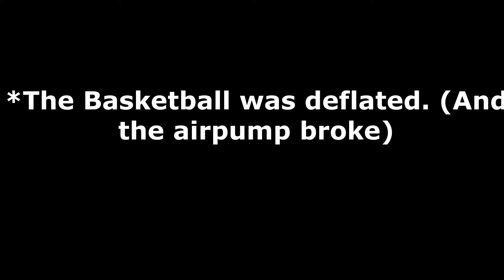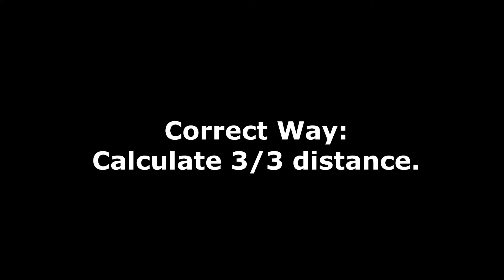Basic Skills In Basketball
weeeeeeeeeeeeeeeeeeeeeeeeeeeeeeeeeeeeeeeeeeeeeeeeeeeeeeeeeee